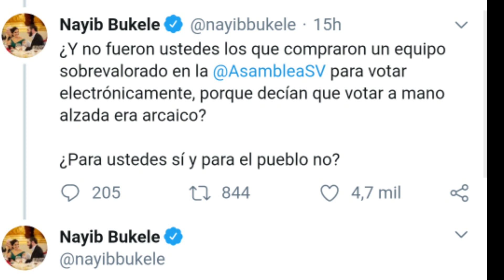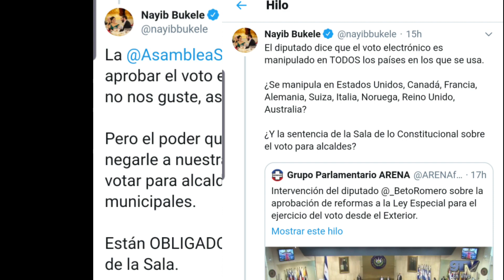NAYIB LE CIERRA EL HOCICO A SANDILLON ALBERTO ROMERO DE ARENA